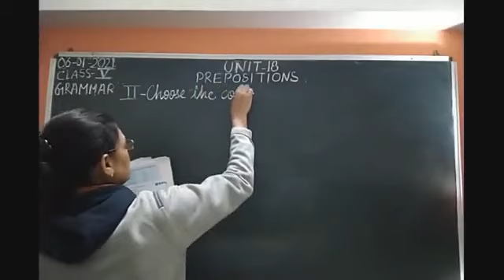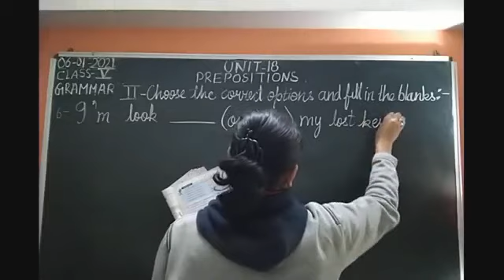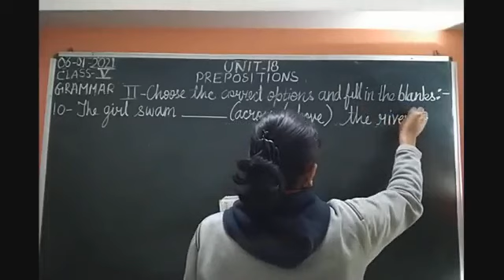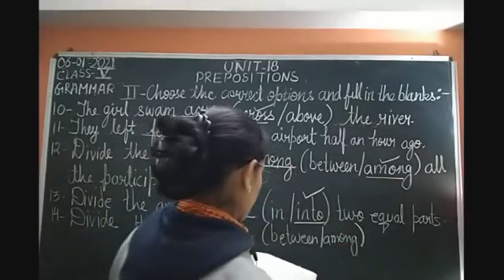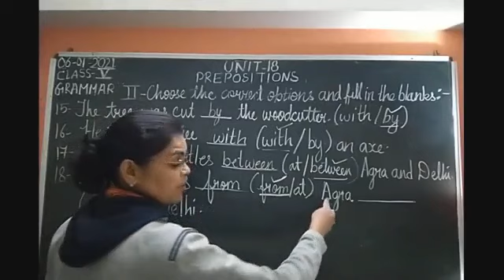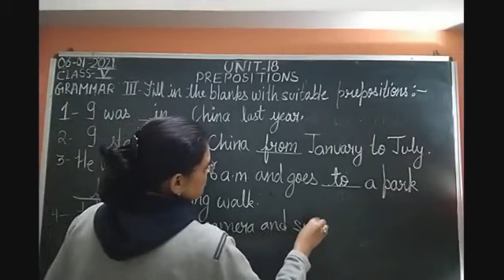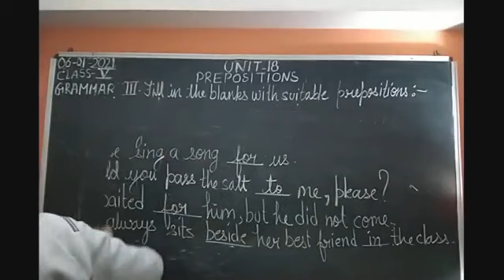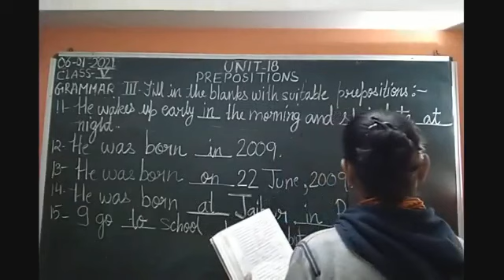Class V English 06-01-2021 by Mrs Nandini Singh Grammar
Class V, English for 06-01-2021 by Mrs Nandini Singh on Grammar Unit-18"Prepositions"Part-II